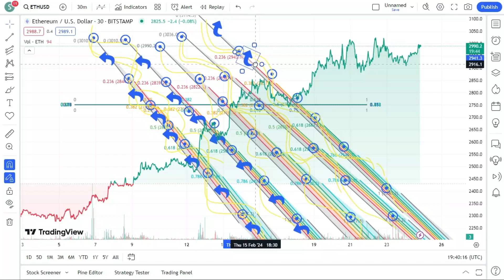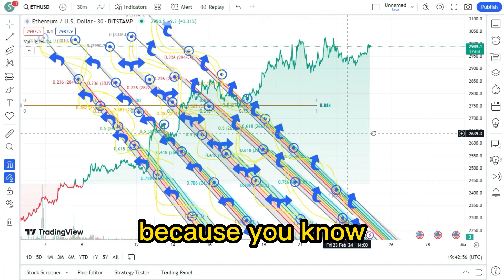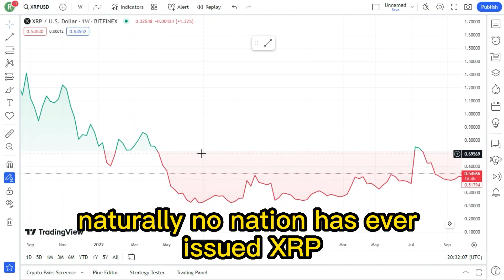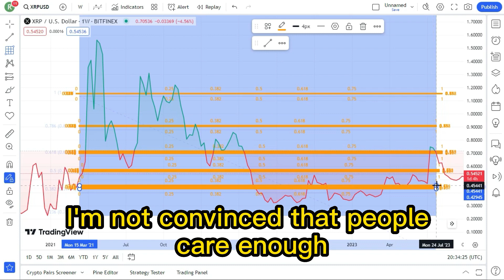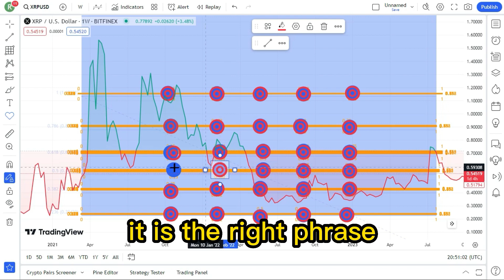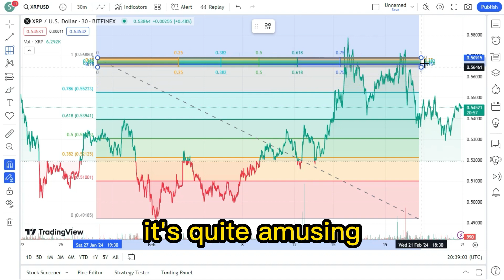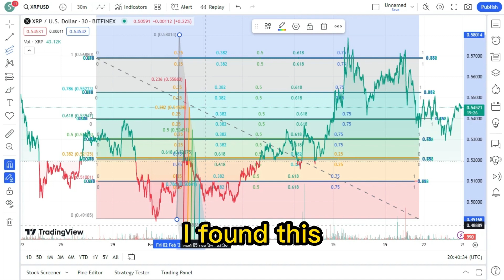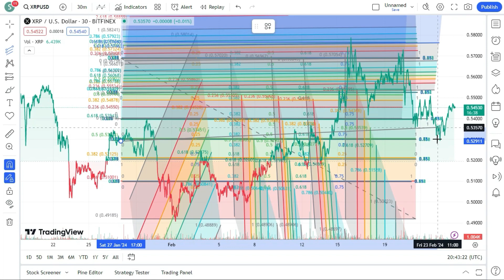"XRP DECODED" ! 15 Year Old SECRET E-mails REVEALED From Satoshi Nakamoto ! XRP LATEST NEWS TODAY'S